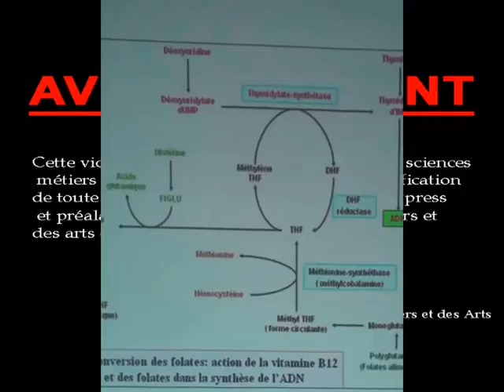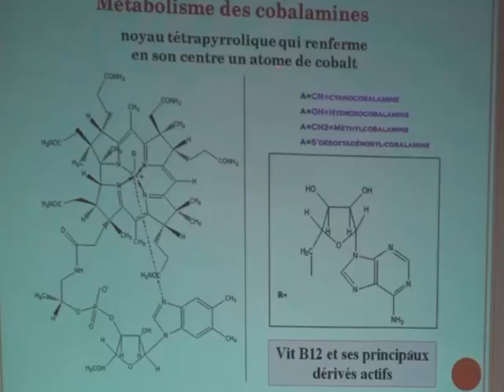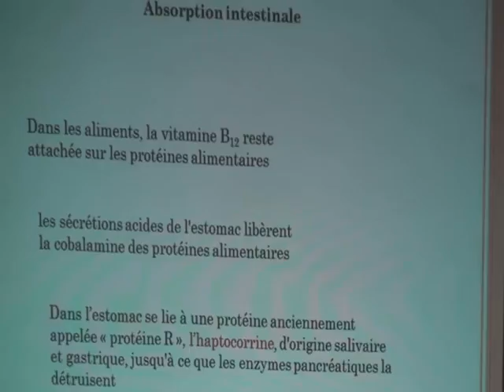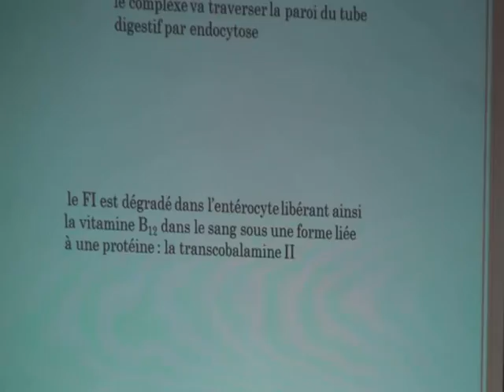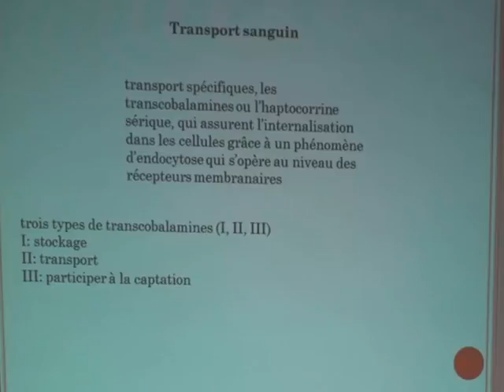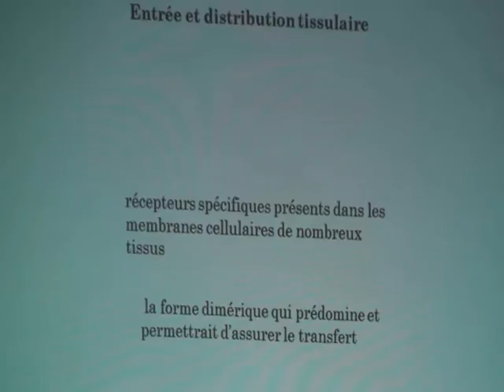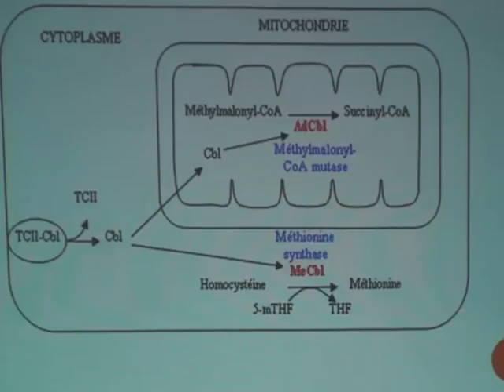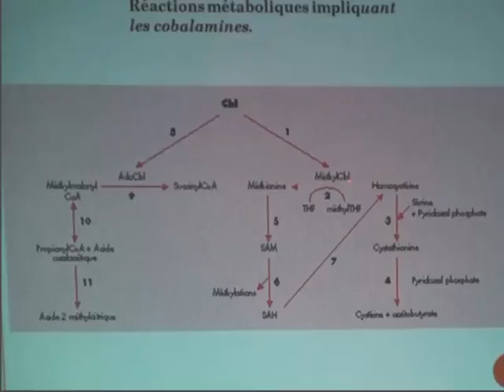METABOLISME DES COBALAMINES